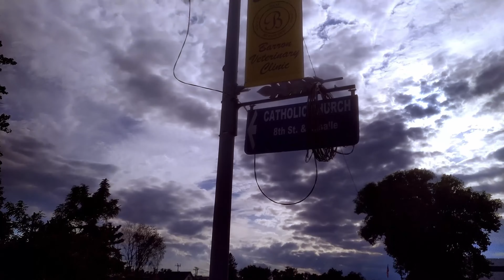The aftermath of 70+ winds in Barron County, Wisconsin in 4k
This video will take you to Wisconsin after the Friday evening storm, leaving thousands of people without power and forcing scores of others to flee their homes. I will end up taking you close up to the damage of Barron, WI.

While no one was seriously injured that I know of, the storm left a trail of visible destruction across much of Barron County, that is located about 90 miles northeast of the Twin Cities.

The casino hotel was being powered by the casino's generator and had become a sanctuary from the poring rain. Some residents where still in their pajamas as they poured into the lobby, they started telling stories of harrowing escapes and near misses from falling trees to get there.

The high winds ripped trees from their roots and cracked limbs. Armed with chain saws, the local fire and utility crews worked through the night and Saturday, cutting up hundreds of downed trees.

The storm left so much destruction that the local utility company's deployed snowplows to clear trees and other debris from highways, so they could get to stranded residents. In Turtle Lake and Barron, the towns hit the hardest, evidence of the devastation is everywhere. Roofs were torn off buildings, downed power lines, and street lights.

It's was unclear if they were tornadic or straight-line winds, a trained spotter recorded a wind gust of 84 miles per hour, winds were sustained a high of 73 mph for a lest five minutes long.

cloakcoin:CBs9HooP6g2u1y4pFJdWdaiaeBV1b7x8Xe